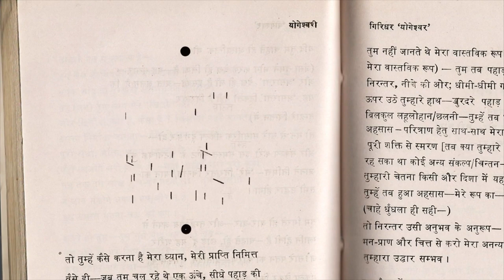Notes on Guler - Trailer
Tracing the memories and legacies of an erstwhile principality, now submerged under a dam, through the stories of those left behind.

Directed by Amit Dutta | 2019

Amit Dutta graduated in Film Direction from the Film and Television Institute of India.  His films mostly engage with art, art history and alternative possibilities of the cinematic medium. He has won several national and international awards for his work in cinema and literature. His films include Nainsukh, Aadmi ki Aurat, Sonchidi, The Unknown Craftsman and The Seventh Walk. He has written several books, including Kaljayi Kambakht and The Invisible Webs. He has taught at the National Institute of Design, Ahmedabad, and FTII, Pune.

Credits
Cinematographer, Editor, Sound Recordist, Music Composer: Amit Dutta
Co-Editor: Anurag Verma
Researchers, Script Writers: Amit Dutta, Ayswarya S. Dutta
Animator, Graphic Designer: Ayswarya S. Dutta